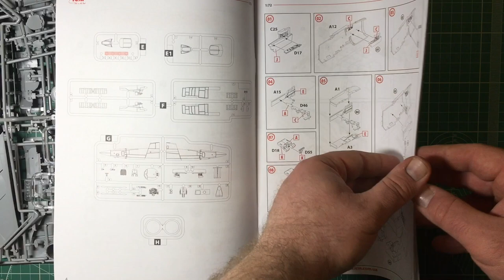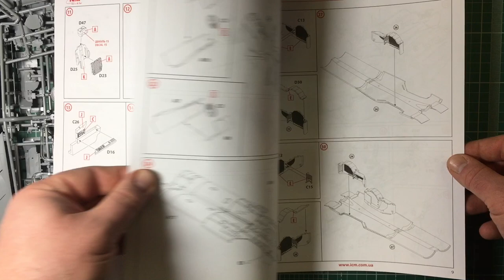Обзор сборной модели 72176 МиГ-25 РУ, Советский учебный самолет|MiG-25RU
арт.72176  1:72